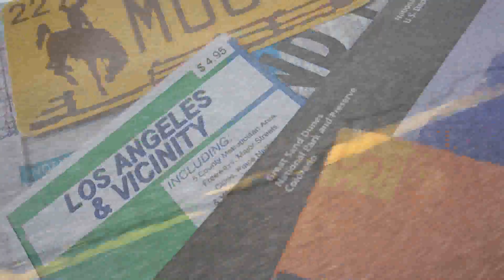On the Road 2011: YELLOWSTONE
A TESTAMENT TO BOTH YELLOWSTONE'S BEAUTY AND MY RESTLESS SPIRIT. KIND OF A FUNNY/ SILLY ONE